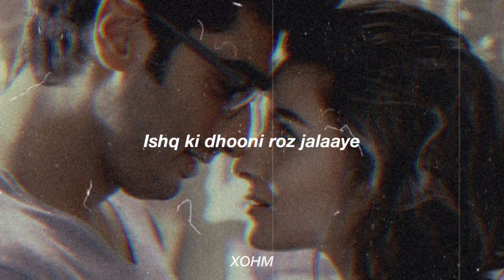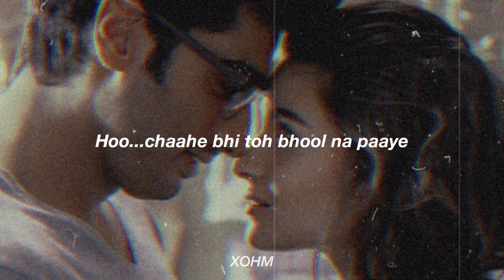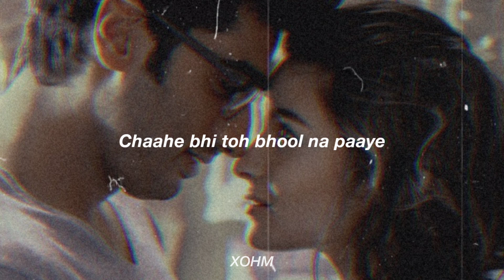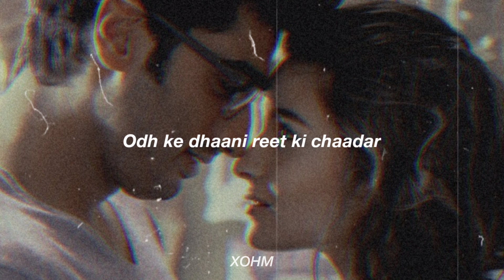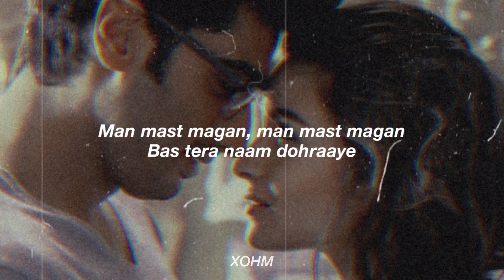Mast Magan - Slowed + Reverb 🎧🚨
Mast Magan Slowed Reverb & Lyrical Video
Original song by ArijitSingh

Song: Mast Magan (Edited by me)
Top Bollywood Songs | Bollywood Hits

Above Video is not published for any commercial purpose or with intension to earn money.

hit on the bell icon to stay updated about next video ✌🏼

If you want this edit on your favourite song, lemme know in comments.